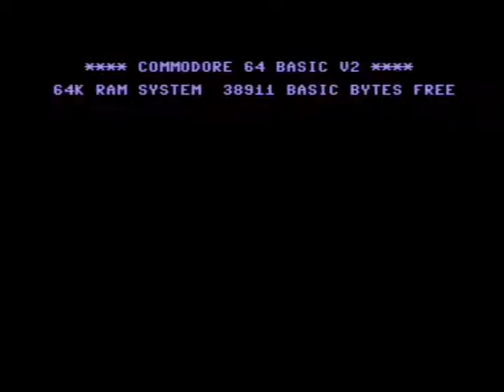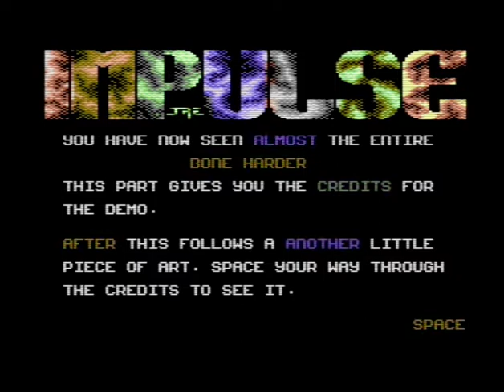C64 Demo: Bone Harder by Impulse 1990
f:Commodore 64 (C64)
Airwolf/F4CG